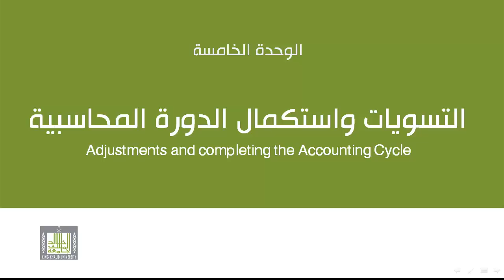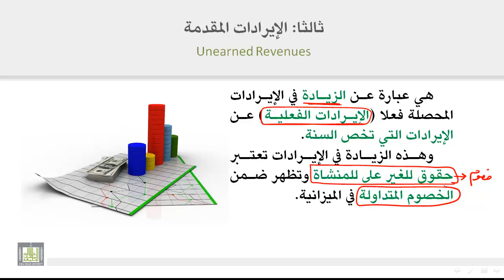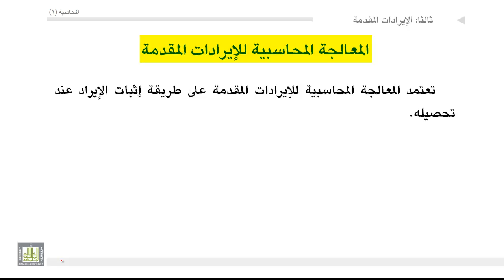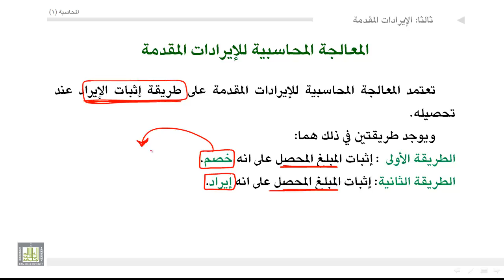مبادئ المحاسبة - مفهوم الإيرادات المقدمة 0-3-5